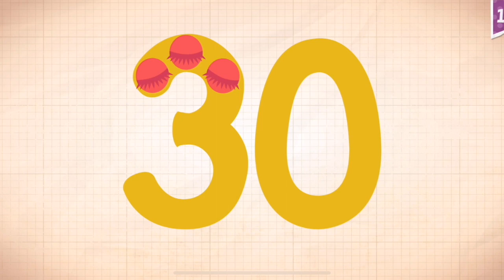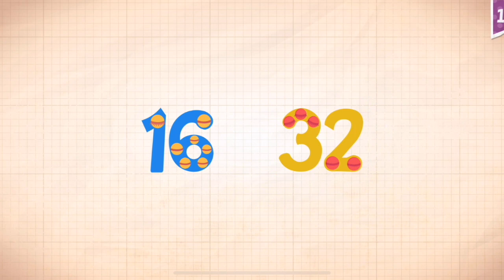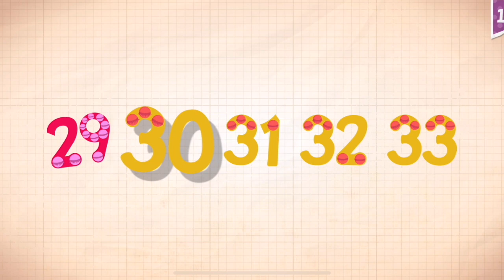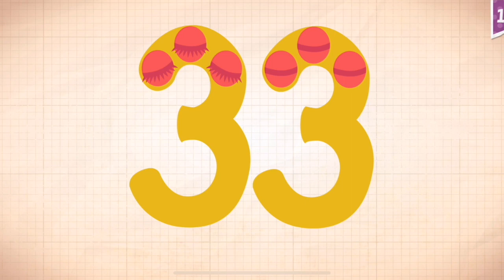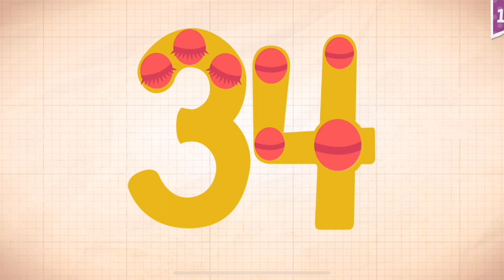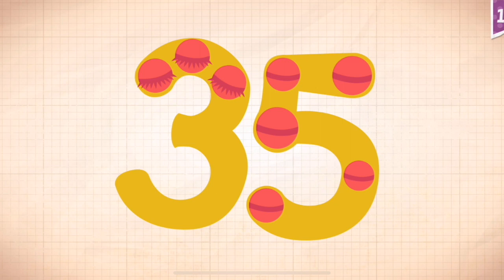Endless Numbers Learn To Count 1 to 10 Best App For Kids Count 1 to 50